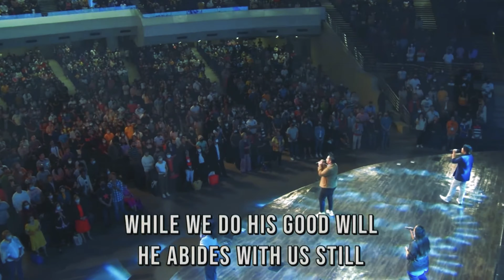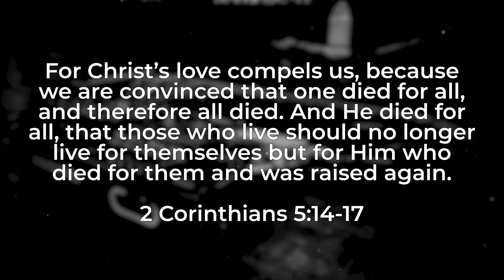Trust And Obey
In this episode I reflect on a wonderful song, the year that passed, and the coming year. Happy new year everyone!